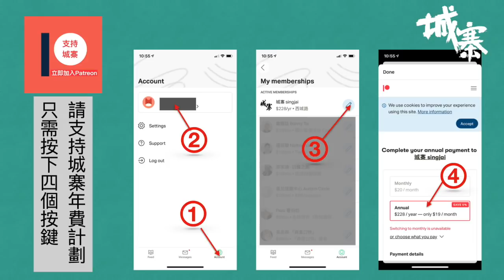細看歷史（十八）：流寇最終章：毛澤東與中國農民民粹主義 - 28/05/21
細看歷史（十八）：流寇最終章：毛澤東與中國農民民粹主義

中共的政權，究竟是什麼性質？是列寧體制下的外來東西，還是源自傳統社會的民粹獨裁政權？毛澤東領導中共奪取政權，並非由什麼馬列革命理論指號導，甚至更非馬克思主義中國化，他由始至終都是農民叛亂打土豪分田地平均主義那一套由東漢黃巾起義，張魯割據道教政權，加上白蓮教彌勒佛烏托邦信仰的混合產物，所以他在四九後仍不斷為了農民民粹下的平均主義而同黨內革命戰友發生嚴重衝突。

六億人收入平均一千月，只是一個發展中的農民及民工國家，上海丶深圳不等如中國大陸！